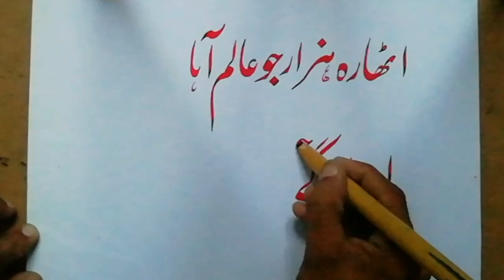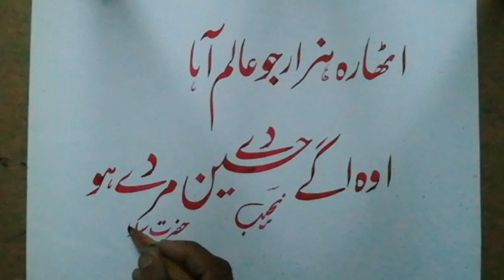Shahadat_E_Hussain || poetry of sultan bahoo (R.A) | fine Urdu calligraphy for beginners